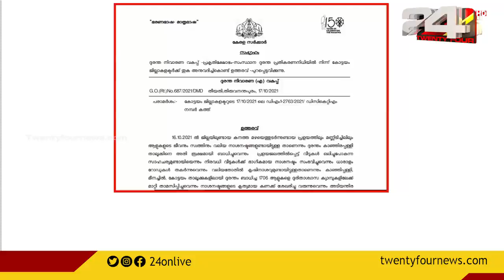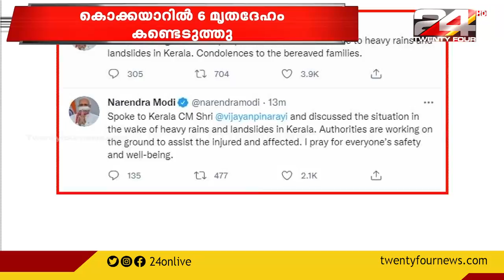24 ROUND UP | 17 OCTOBER 2021 |10:30 PM |24 NEWS